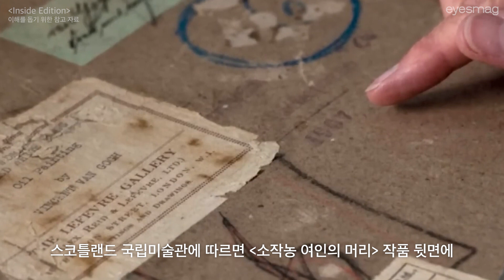새로운 반 고흐의 자화상, 다른 작품 뒷면에서 발견됐다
빈센트 반 고흐의 미공개 자화상이 137년 만에 발견되었습니다. 스코틀랜드 국립미술관에 따르면, 반 고흐 전시를 준비하던 중 '소작농 여인의 머리' 작품 뒷면에 접착제와 판지로 덮인 자화상의 존재를 엑스레이 촬영으로 찾아냈다고 밝혔는데요. 이어 활동 당시 무명 화가였던 고흐는 매우 궁핍하게 살았기에 종종 캔버스를 재사용했고, 해당 작품은 그가 파리로 이주한 후 프랑스 인상파 화가들의 작품을 접한 시기에 제작됐을 가능성이 크다고 덧붙였습니다. 향후 미술관 측은 기존 작품을 해치지 않으면서 작품을 복원할 예정이라고 하네요.